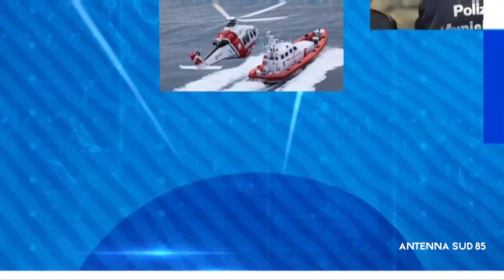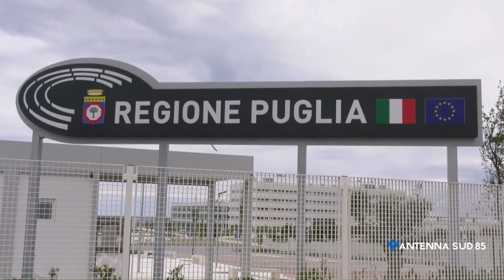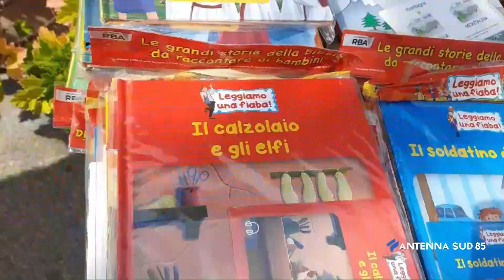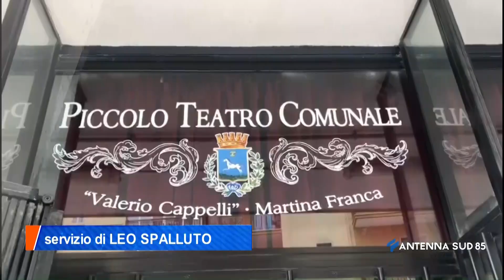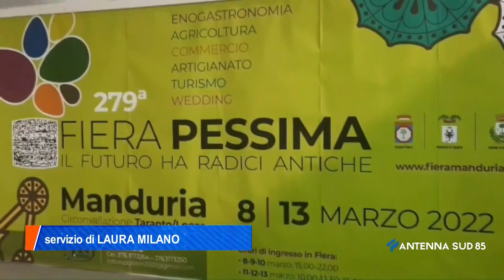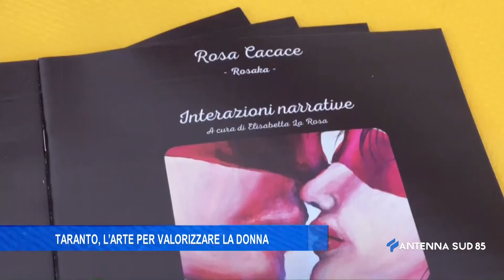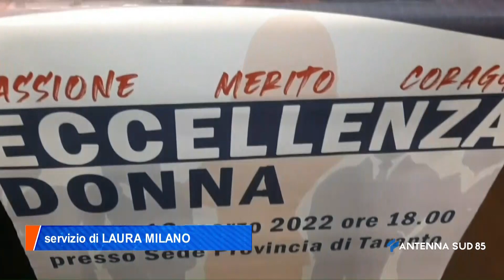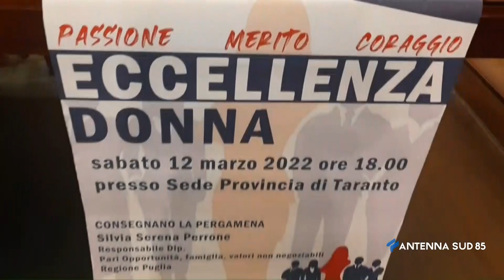AS85 News Taranto ore 14 00 del 14 Marzo 2022